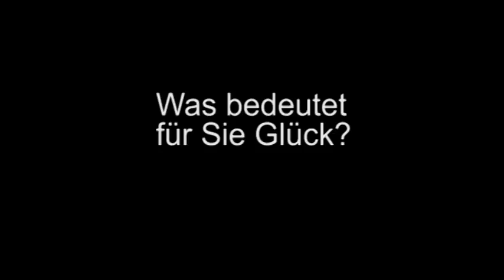Glück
Die SchülerInnen des BG/BRG Braunau befragten Personen zum Thema Glück..
Medienwerkstatt Linz, 4.3.2015